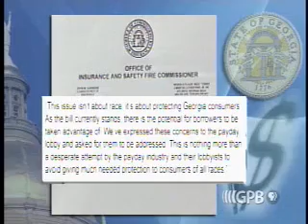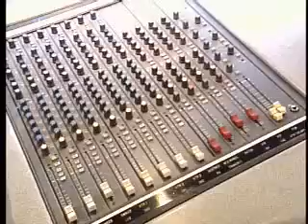Lawmakers, Feb. 1, 2007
Gov. Sonny Perdue testified before the U.S. Senate Finance Committee today. The Governor made the trip to discuss the federal funding shortfall in many of the nation's State Children's Health Insurance Programs (S-CHIP). The Georgia Department of Community Health says the state's PeachCare program could run out of money as soon as March.

The National Spokesperson for the Congress of Racial Equality (CORE) was at the Capitol today to drum up support for House Bill 163. HB 183 aims to legalize Payday Lending in Georgia.

Two bills from the GeorgiaSpeaks.com website passed the Senate Judiciary Committee today. Senate Bills 1 and 34 were suggested on the site by Georgians. The website was created to give all citizens of Georgia the chance to have their voices heard by state lawmakers.

Rep. Steve Davis introduced legislation today to discontinue the Georgia Rail Passenger Authority. The bill was introduced in response to a state audit that revealed $10 million in engineering costs that were not budgeted for the Atlanta-Lovejoy Commuter Rail

The Senate Public Safety and Homeland Security Committee voted to give Senate Bill 5 a do pass by substitute. SB 5 would give Governor Sonny Perdue the power to not enforce a federal identification law in Georgia until the exact requirements of the legislation become known.

Today was Community Health Centers Day at the Capitol. The event is held each year to raise awareness about giving affordable healthcare to underserved and uninsured Georgians.

C-SPAN, the Cable Satellite Public Affairs Network, visited the Capitol today on its 2008 "Road to the White House" Tour. The Campaign 2008 Bus, which is a mobile production studio, stopped by the Capitol to give local students an idea of what C-SPAN is all about.